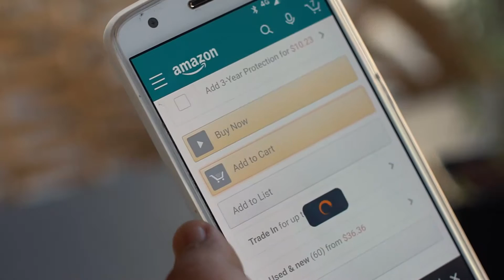Shop and Ship credit card from INVESTBANK